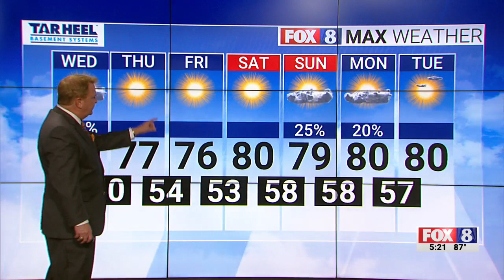20% chance of rain Wednesday; high of 81